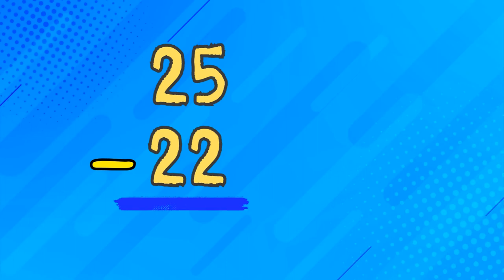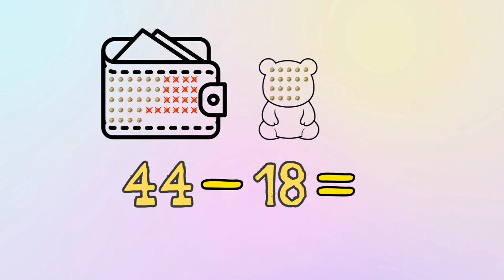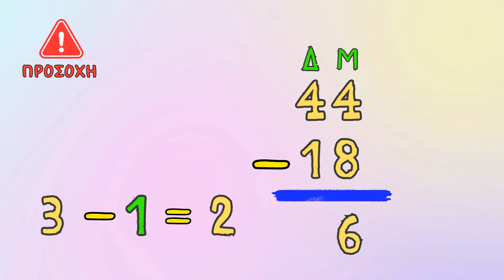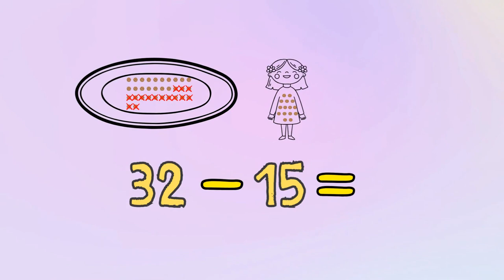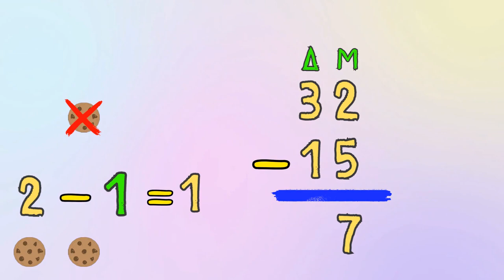Κάθετη αφαίρεση διψήφιων αριθμών με κρατούμενο ~ Μαθηματικά Α', Β' και Γ΄ Δημοτικού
Εκπαιδευτικό βίντεο με σκοπό τα παιδιά να γνωρίσουν, με ευχάριστο τρόπο, τη πράξη της αφαίρεσης διψήφιων αριθμών με κρατούμενο.